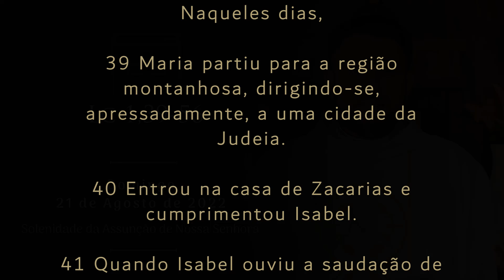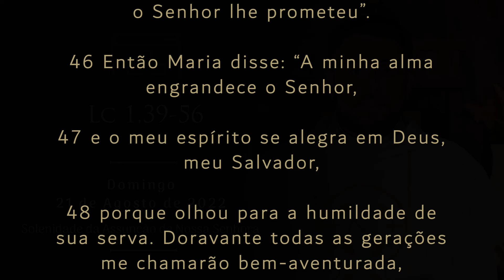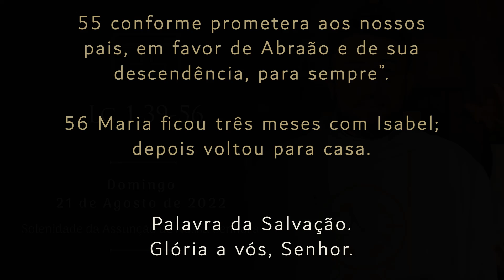Homilia Diária | Domingo - Solenidade da Assunção de Nossa Senhora (Lc 1,39-56)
► Faça o Diário Espiritual da Quaresma de São Miguel! Acesse e torne-se membro